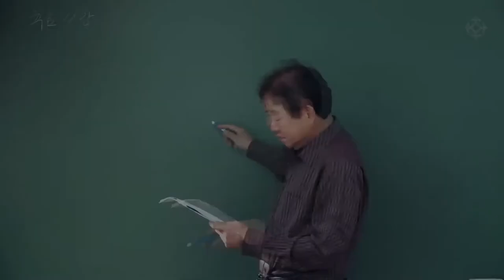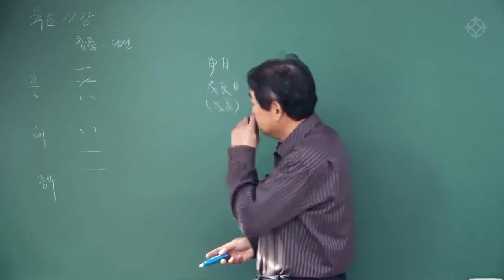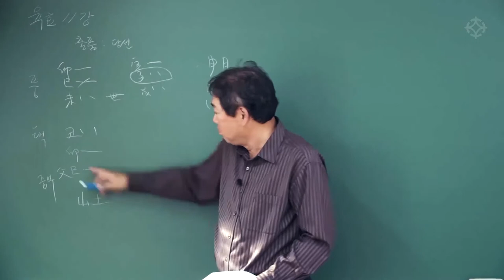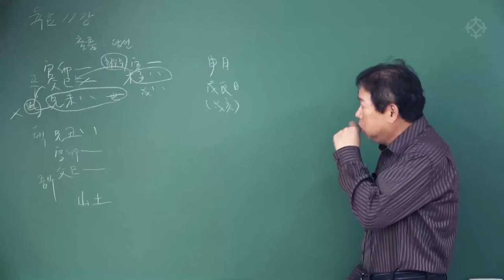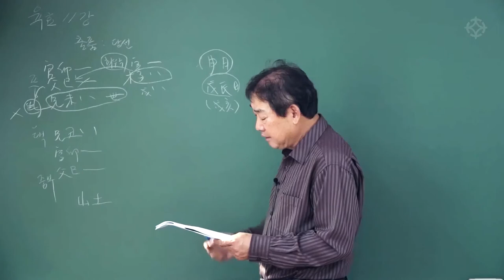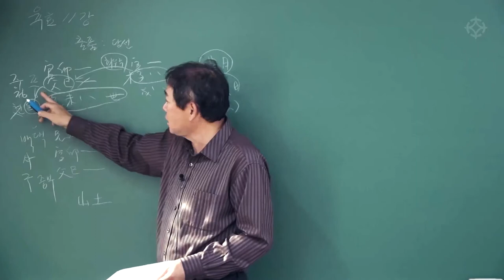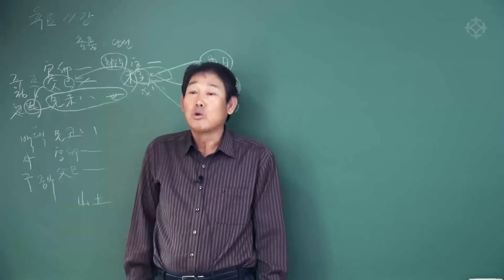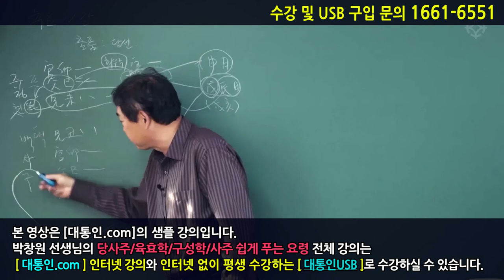실전 육효 풀이 ( 신월 무진일 ) : 육효학 - 박창원 선생님 [대통인.com]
* 박창원 선생님의 [육효학] 전체 강좌는 대통인.com 홈페이지에서 수강하실 수 있습니다.

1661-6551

점법의 대명사라 불리는 육효
주역의 괘상을 차용해서 명리 이론으로 풀어내는
'인간의 미래'에 대답하는 학문입니다.
구성학과 함께 가장 적중율이 높은 학문, 육효는
내일 일어날 일/ 이달 일어날 일/ 올해 전체의 운세/ 합격/ 질병/ 사업/ 인사/ 직장/ 기타 방향 등

세상사 모든것을 풀어낼수 있는 최고의 실생활 학문입니다.
육효는 구성학과 같이 알고 계셔야
어떤 질문에도 정확한 대답을 도출할 수 있습니다.

육효학의 대가이며, 구성학의 1인자
박창원 선생님의 실제 사례로 풀어내는 깊이 있는 강좌로
명리학을 보완하는 학문, '육효'와 '구성학'을 시작하시길 추천드립니다.
육효학 강좌는 1부와 2부로 구성됩니다.

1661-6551